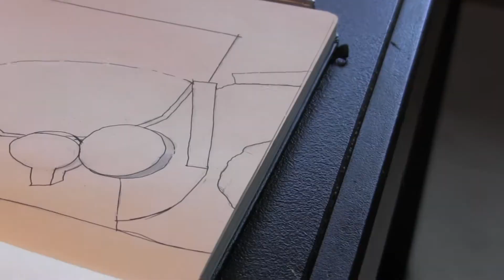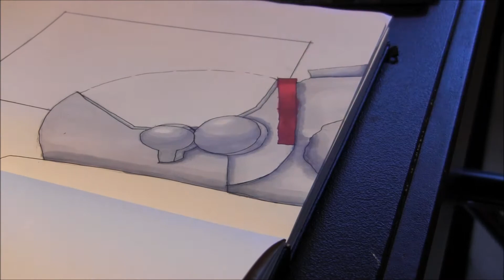"Wondering Astronaut"// Copic Marker Illustration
Hey guys I hoped you enjoyed the fan art. Guys also to let  you know I might not be doodling any more, I am got to be doing more scenic illustrations and animals.
MATERIALS
- Copic Ciao 36 set B
-Uni Pin fineliner
- Prismacolor Premier 48 set
- Sakura Jelly roll - White
- MBB - Happy
also credit to Nano mien for the drone shots
SOFTWARE
- Editing: Windows Movie Maker
- Thumbnail: Photo shop CS2